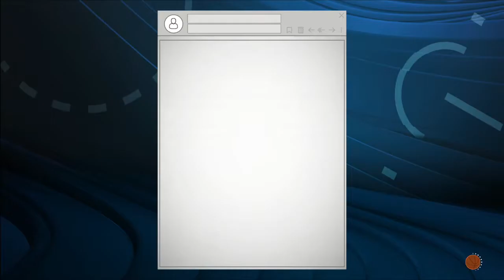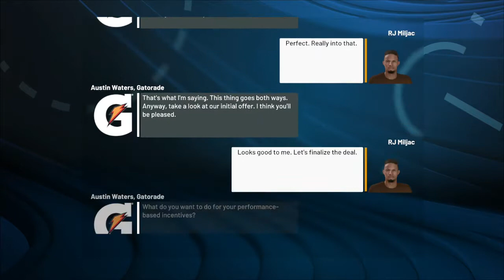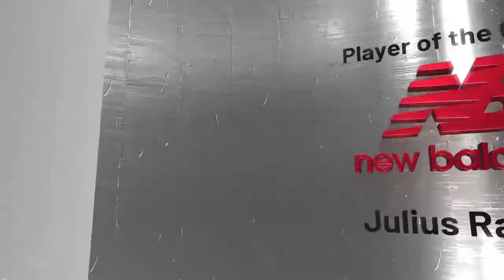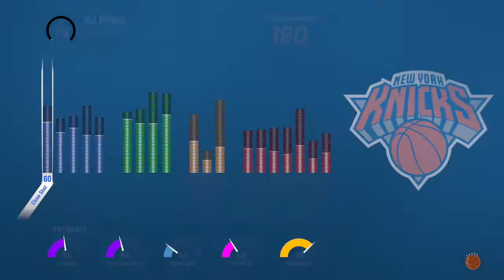NBA 2K22 | RJ MILJAC = #21 = RJ poceo ozbiljno dunk-ati!!! (bucks ,sacramentokings)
00:00 NBA
01:37 Bucks (3) VS Knicks (7)
36:22 NBA
41:41 Knicks (7) VS S.Kings (14)
1:20:52 NBA